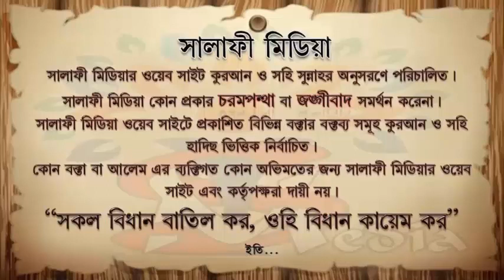মানুষের কৃতকর্মের জন্য আসে আল্লাহর আযা ᴴᴰ┇ শাইখ মানসূর আলী মুহাম্মাদী 2024